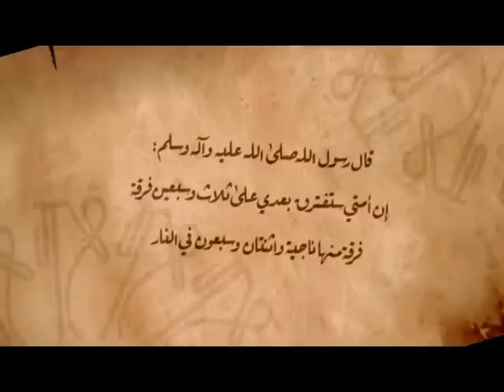كيف زيف الإسلام؟ - الحلقة 7